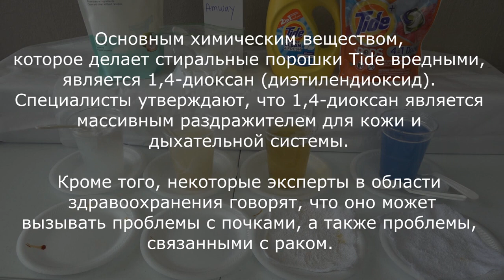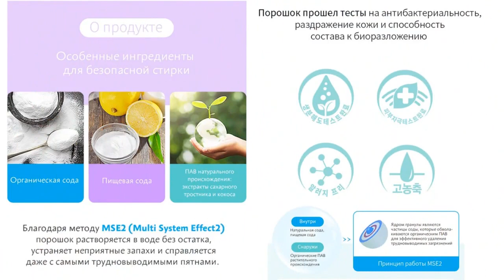Атоми и Амвей Стиральные порошки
Знаменитый в мире стиральный порошок от Атоми (Корея). Небольшое сравнение стирки с порошками Амвей и Тайд